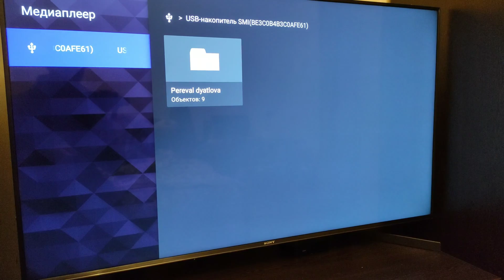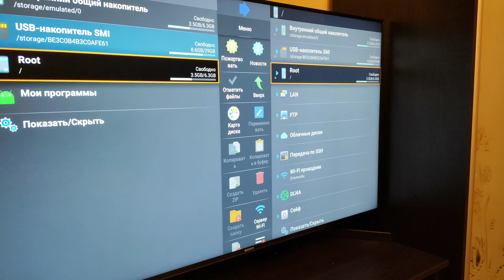КАК УСТАНОВИТЬ С ФЛЕШКИ приложение на андроид телевизор Sony XH95 очень быстро. Инструкция.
КАК УСТАНОВИТЬ С ФЛЕШКИ приложение на андроид телевизор Sony XH95 очень быстро.
Подробная инструкция.